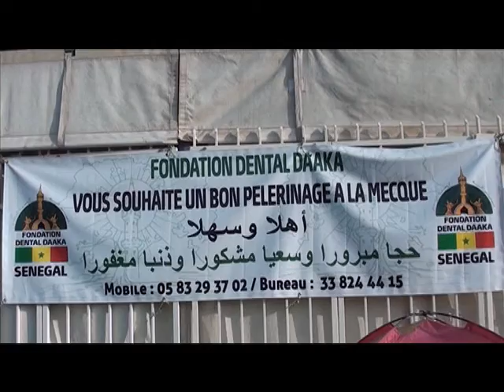Pèlerinage à la Mecque Avec la Fondation Dental Daaka Medina Gounass 2013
Avec la Fondation Dental Daaka de Médina Gounass,
vous êtes assurés(es) avoir fait un pèlerinage conforme
aux prescriptions de la sunna et de la charia.
C'est le défi relevé de Dental Daaka de vous accompagner
à accomplir fidèlement ce cinquième pilier de l'Islam.
Défi réalisé et réussi depuis plus d'une décennie,
grâce à un encadrement de qualité dévoué et disponible.
Contactez dès à présent notre siège sis à la Grande Mosquée de Bopp
 ou alors appelez le 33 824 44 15, 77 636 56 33 , 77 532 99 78,